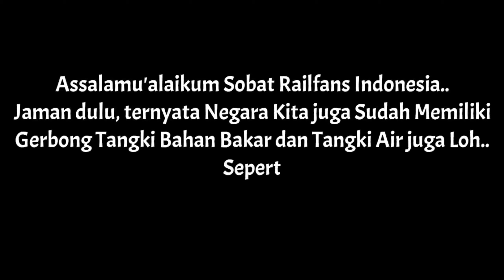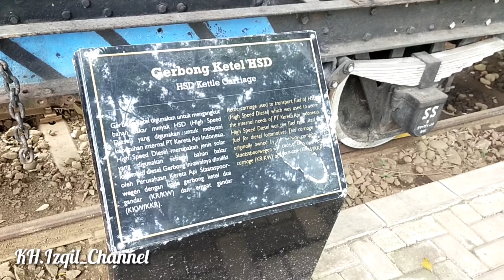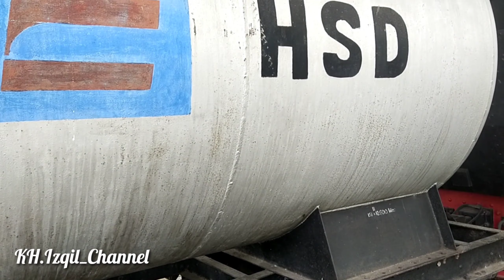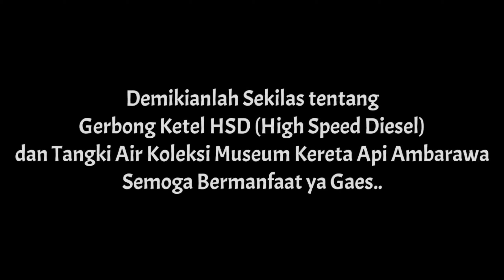Gerbong Ketel High Speed Diesel dan Tangki Air @KH.Izqil_Channel || railfans ambarawa bukan